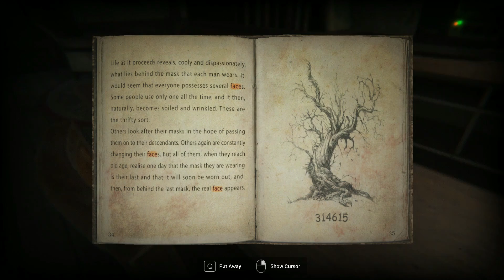Silence Channel Demo - Walkthrough Gameplay (SHORT HORROR GAME)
A bad incident is like a tangled knot, It sits there, waiting for someone or something to untie it, but until then… scars may be left behind